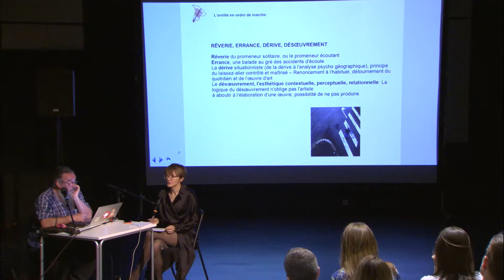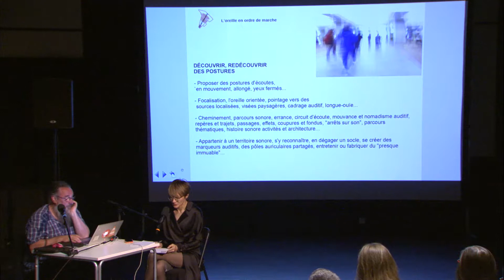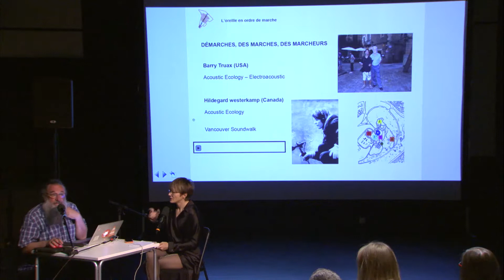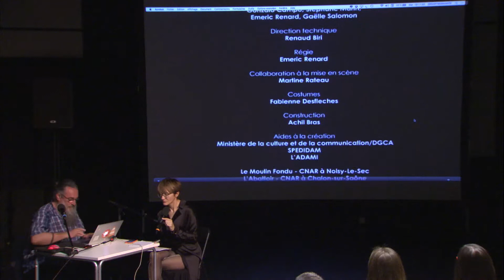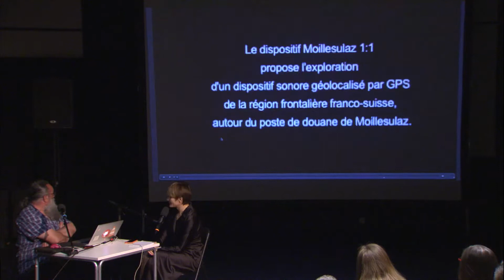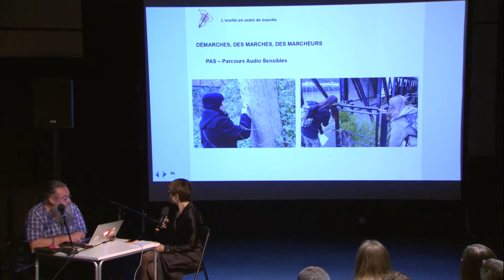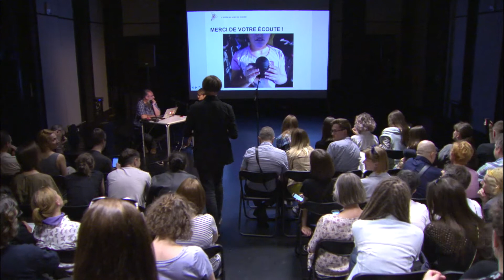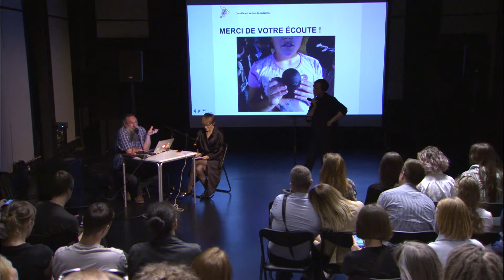2019-06-04 Жиль Малатрэ «Слушать город»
Лекция Жиля Малатрэ о тесных связях между искусством слушать, окружающей средой, урбанизмом, архитектурой.  Лекция организована в рамках проекта "Галерея плавающего звука" и "Лаборатория новых мелиа" при поддержке Французского института в Санкт-Петербурге.